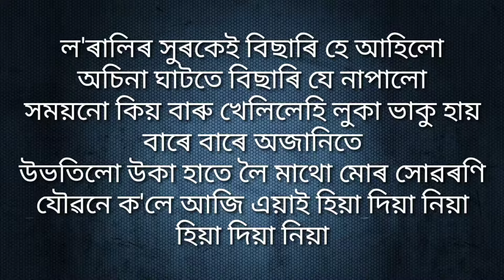Nohole Porichoy Lyrical Video ~ Zubeen Garg.